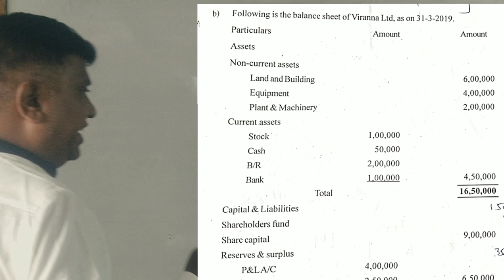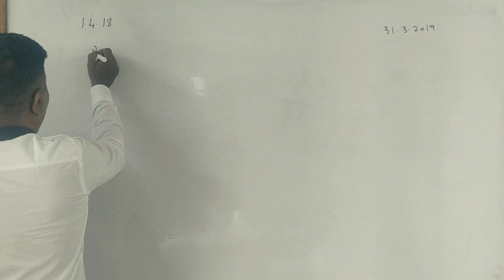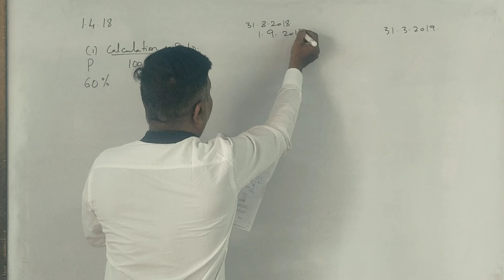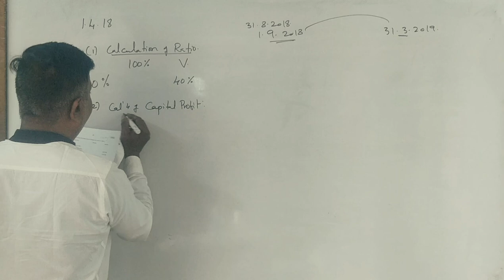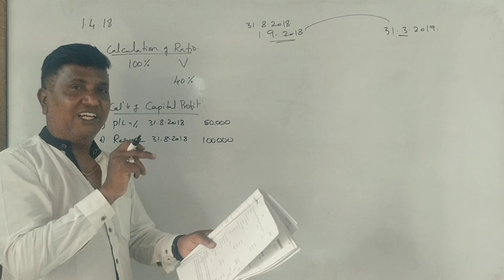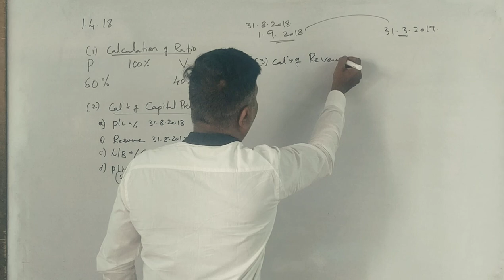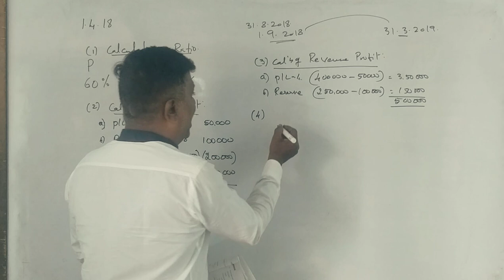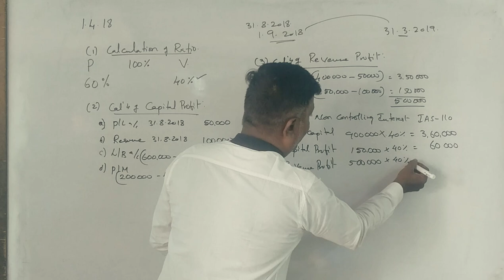Accounting for Groups in Kannada PART 10 - (BCU) B.Com 2020 Question Paper 7 Marks (By Srinath Sir)